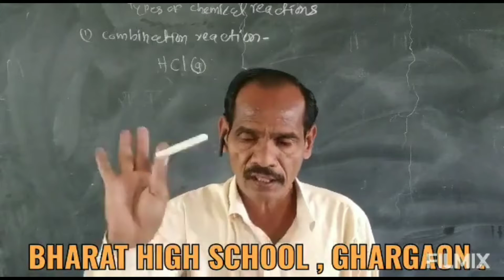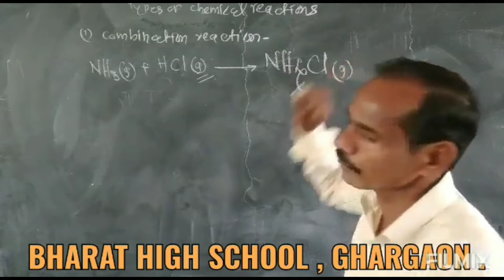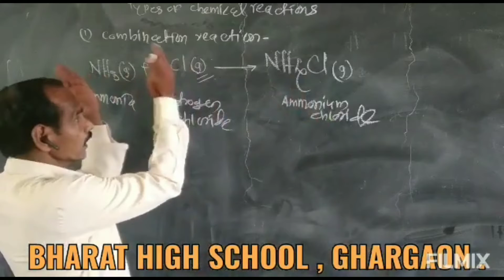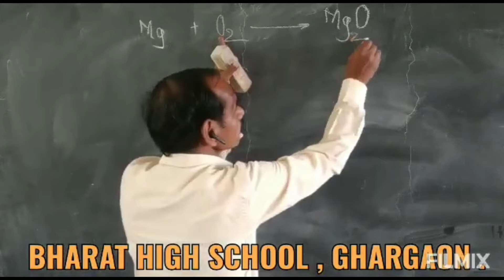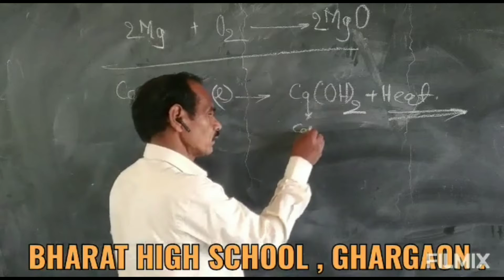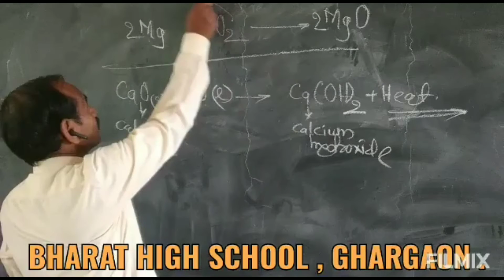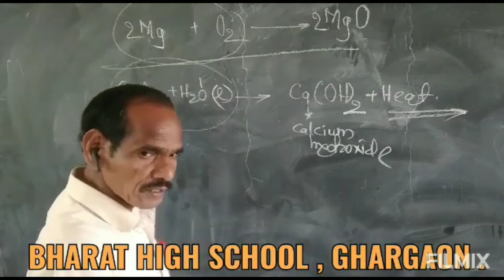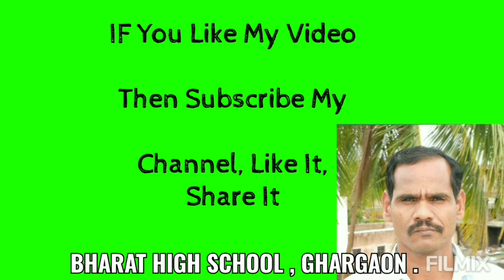Std 10th Science & Technology Part I - 03 Chemical Reactions & Equations- Part 07 By Pisal Sir .